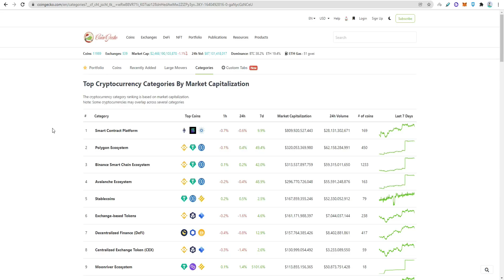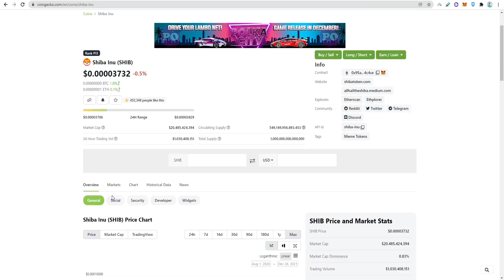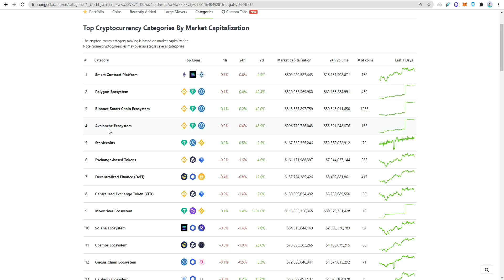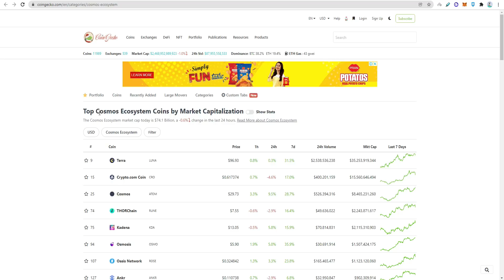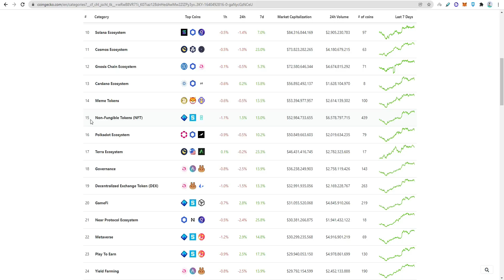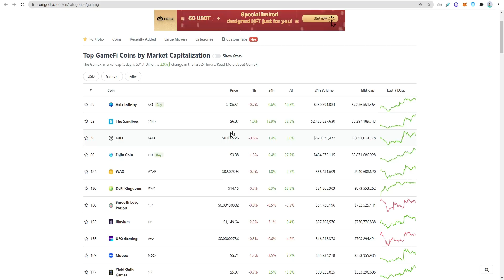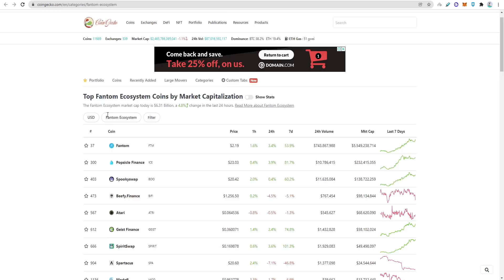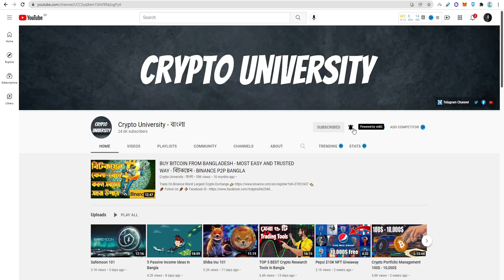Top Crypto for 2022